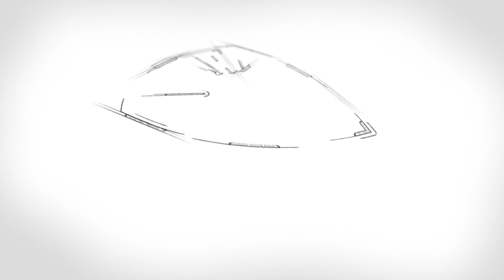Your SMU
Forging a new path. Building on a storied history.